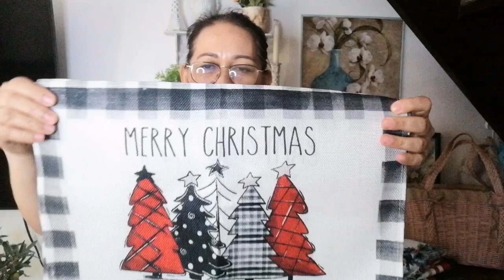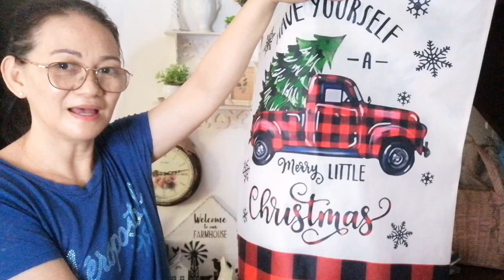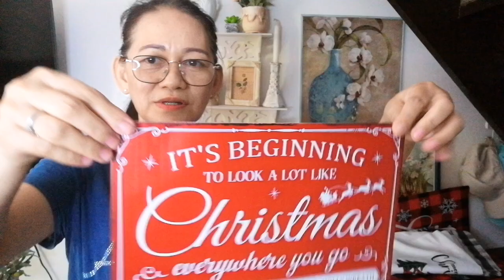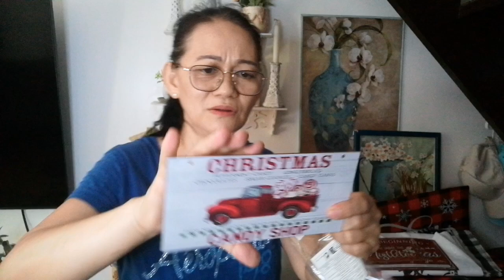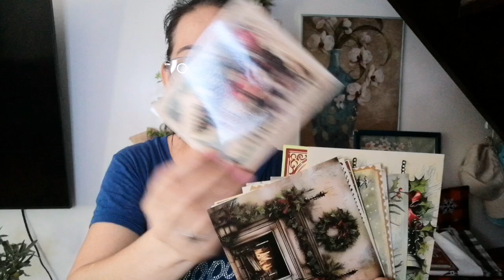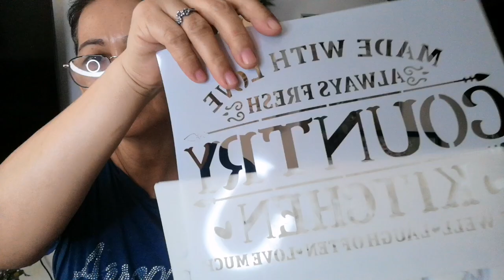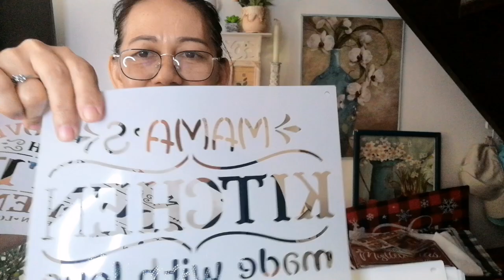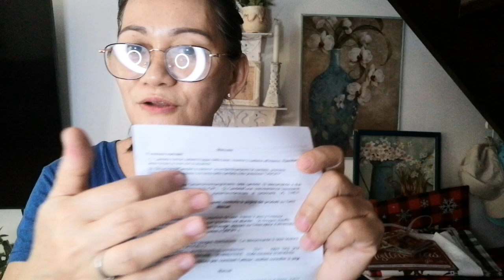Temu | Christmas Haul |Christmas Ornaments |Christmas Design 2024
I ordered in Temu for my Diy's Christmas projects, specially on how I decorate my Christmas tree .